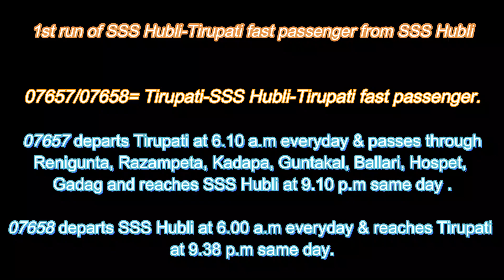1st run of Tirupati- SSS Hubli- Tirupati Fast Passenger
BZA WAG7 28072 departing SSS Hubli Jn with 07658 Hubli-Tirupati fast passenger..